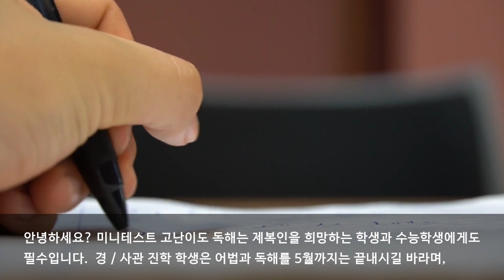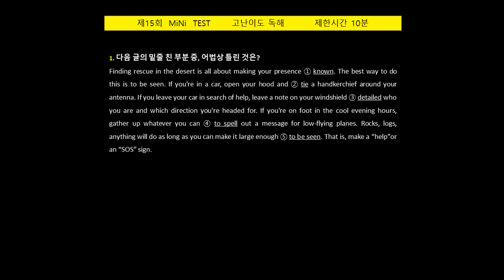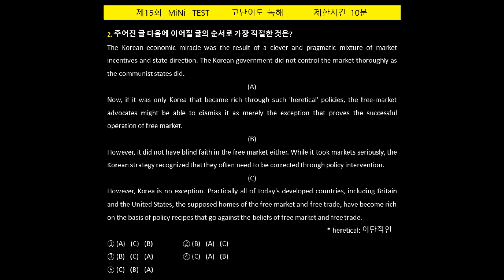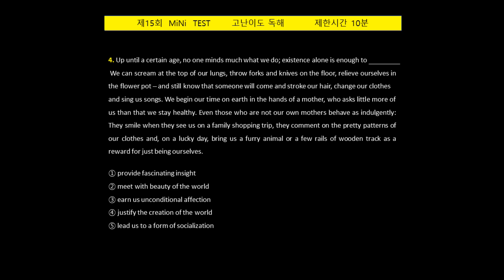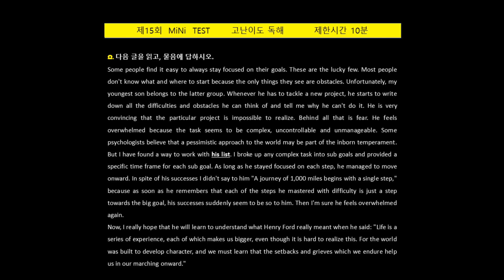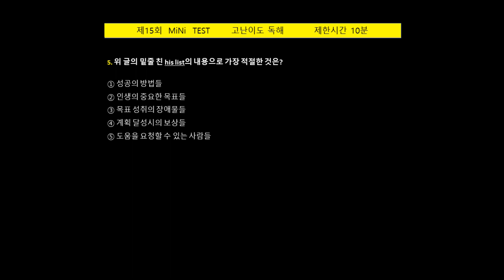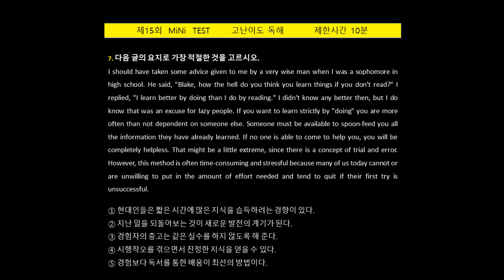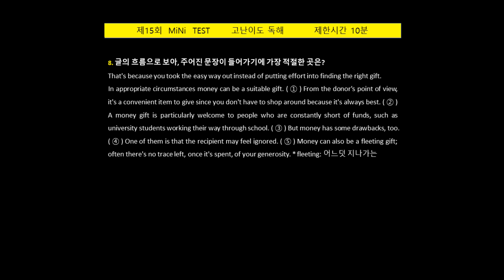사관학교 영어 독해 (고난도 미니테스트 15회)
[8문제/제한시간 10분] ① 시간내 풀고 ② 충분히 재검토 ③ 다음날 : 정답/해석/해설